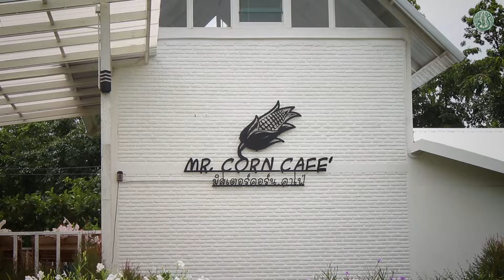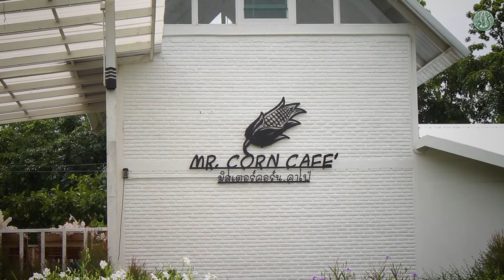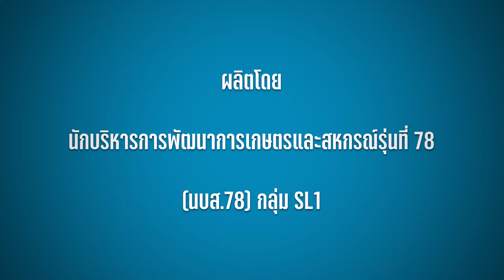ฟาร์มมิสเตอร์คอร์น จังหวัดขอนแก่นโดย นบส.78 กลุ่ม SL1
การศึกษาวิเคราะห์ การปรับตัวของเกษตรกรไทยสู่ชีวิตใหม่  : บทเรียนจากวิกฤติสถานการณ์การแพร่ระบาดของเชื้อโควิด-19
ผลิตโดยนักบริหารการพัฒนาการเกษตรและสหกรณ์รุ่นที่ 78 (นบส.78) กลุ่ม SL1